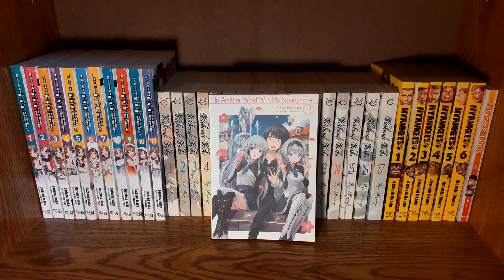My Thoughts on In Another World With My Smartphone vol. 2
I give my thoughts on In Another World With My Smartphone volume 2.